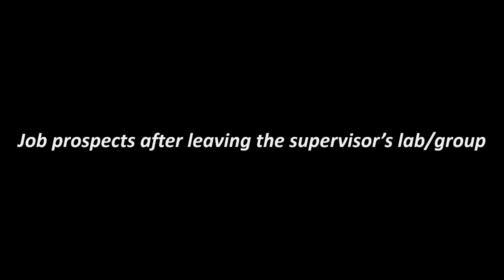6 key considerations when choosing a PhD supervisor | Dr Tahir Nawaz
The role of an academic supervisor is inevitably very important in one's PhD research project. In this video I discuss the 6 key points that are important to consider when choosing your PhD supervisor. They are as follows:
1. Alignment between your PhD topic and research interests of the supervisor
2. Choice between an established academic and an early stage academic as the supervisor
3. Environment and culture in the supervisor's lab/group
4. Job prospects after leaving the supervisor's lab/group
5. Opportunities offered to flourish and be visible in research community
6. University where the supervisor works

*** ABOUT ME ***
I am Dr Tahir Nawaz, a person with a substantial experience of working in academic and industrial sectors across various European countries. I completed a PhD that was a joint Doctorate program under the Erasmus Mundus Fellowship in Queen Mary University of London and Alpen-Adria University of Klagenfurt, Austria. I received an MSc that was a joint Master's program under the Erasmus Mundus Scholarship in three European universities: Heriot-Watt University, UK; University of Girona, Spain; and University of Burgundy, France. I also completed a Bachelor of Engineering degree at National University of Sciences and Technology, Pakistan. I have published numerous research papers in prestigious publication venues and have been involved in several international research projects funded by various European bodies. I have also been a reviewer for several well-reputed journals and was the Co-organizer and Program Chair of IEEE PETS 2015 Workshop.